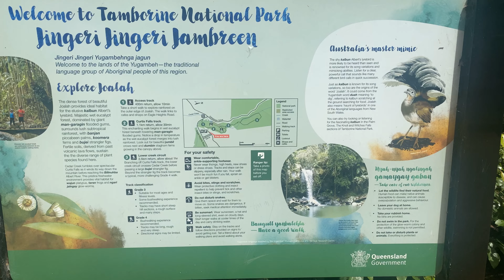Curtis Falls and Lower Creek Circuit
Mount Tamborine QLD Australia

Also done the Lower Creek Circuit as part of this video

This was after some rainfall so the track was quite muddy and wet. Car park was also getting quite full towards 10am so recommend going early to avoid the crowds

My gear:
📷iPhone 11 Pro Max
DJI Osmo OM4 SE
📷DJI Mini 2
PGYTECH ND Filters
Freewell Long Exposure ND Filters
PGYTECH Extendable Landing Gear
iPad Pro 12.9" 2021 Model